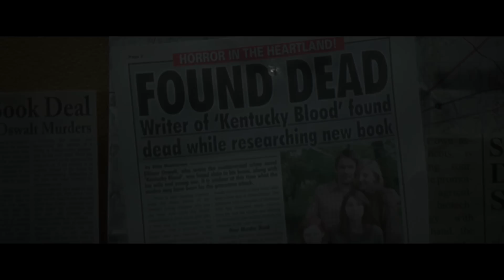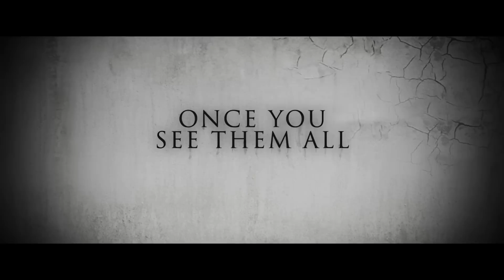SINISTER II - OFFICIAL UK TRAILER [HD]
Courtney (Shannyn Sossamon) and her twin boys, Zach and Dylan, have moved into a seemingly idyllic secluded old house in an attempt to start a new life. But the building has a secret: it is the scene of a gruesome ritualistic murder which bears a striking resemblance to a series of family slayings that have taken place over the past fifty years.

A private detective (James Ransone) investigating the recent massacre of a famous author and his family is led to Courtney and her children, whom he believes will be the next victims. As he pieces together the mystery behind the murders he uncovers an ancient myth that means the killer might be someone – or something - more evil than anything he could have imagined.